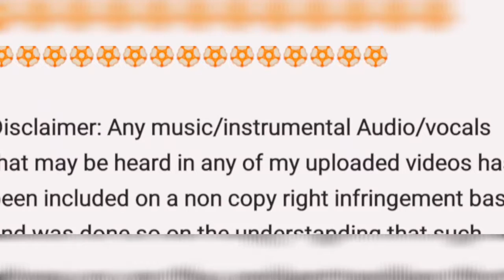Only two kittens remained😭|April Vlogs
THANK YOU FOT WATCHING GUYS!!!